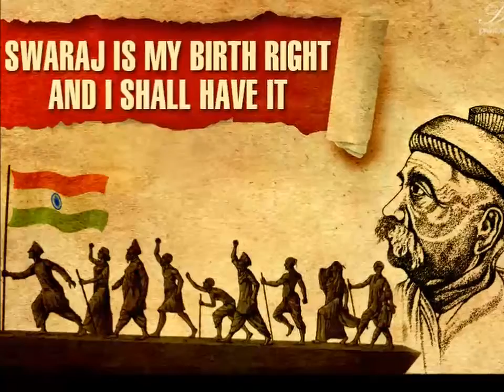Happy Independence Day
Celebrating Independence